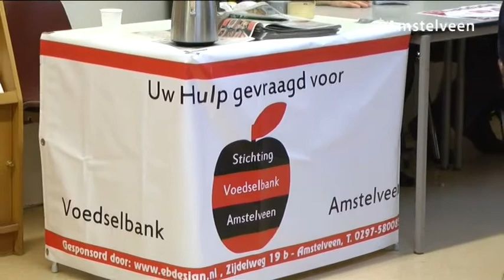voedselbank kerstpakket - RTV Amstelveen